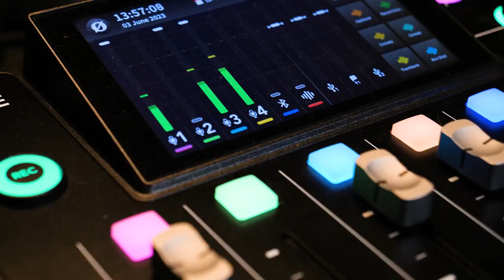Abfahrt Speiseröhre | EoE Trailer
Willkommen zu Abfahrt Speiseröhre! In diesem Video-Podcast dreht sich alles rund um die Erkrankung eosinophile Ösophagitis (EoE), also der chronisch fortschreitenden Entzündung der Speiseröhre. In insgesamt sechs Folgen treffen sich Patient*innen und Expert*innen und geben Dir Einblicke unter anderem in die Entstehung, Symptome und Diagnose der Erkrankung und sprechen über die Auswirkungen der Eosinophilen Ösophagitis im Alltag.

Habt ihr Fragen zu EoE? Schickt uns einfach eine Nachricht an
Mehr Informationen zu EoE findest Du übrigens auch auf unserer
In diesem Format werden unter anderem individuelle Erfahrungen mit der Erkrankung Eosinophile Ösophagitis (EoE) besprochen. Wenn Du selbst von EoE betroffen bist oder ähnliche Symptome hast, sprich am besten mit einer Fachärztin bzw. einem Facharzt darüber. Die Informationen in dieser Folge sind keine Empfehlungen und ersetzen kein Facharztgespräch.
Der Video-Podcast ist eine Produktion von Sanofi und Regeneron.
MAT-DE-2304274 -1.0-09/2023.